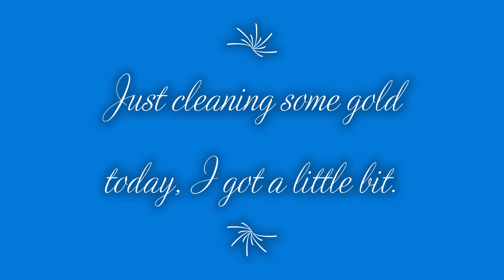Just cleaning up some gold I got a little bit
Couple more days to go and then I start the next procedure.